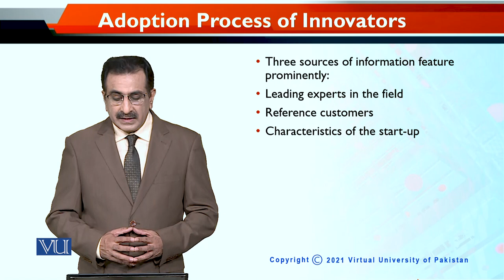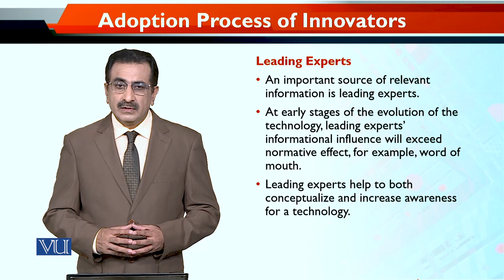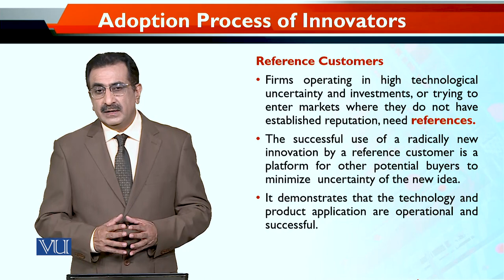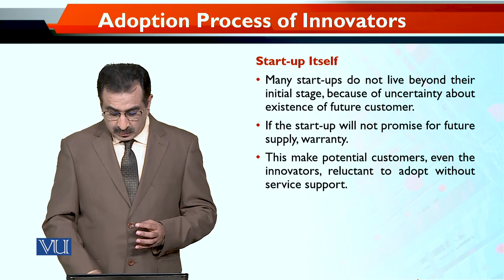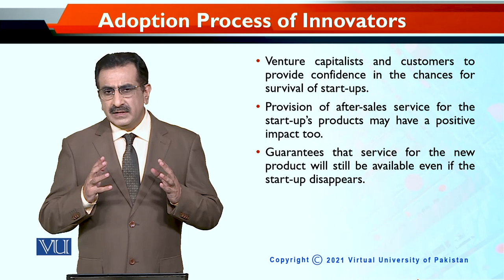MKT740_Topic100 | Entrepreneurial Marketing